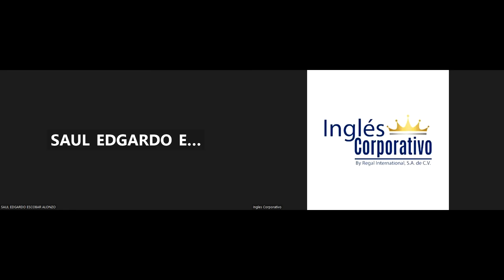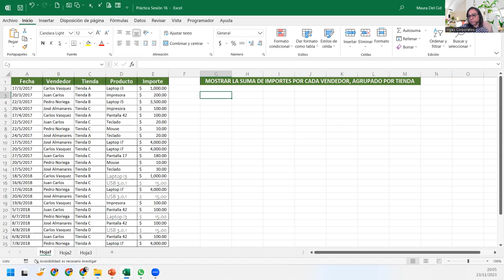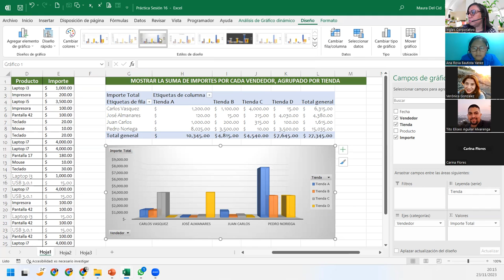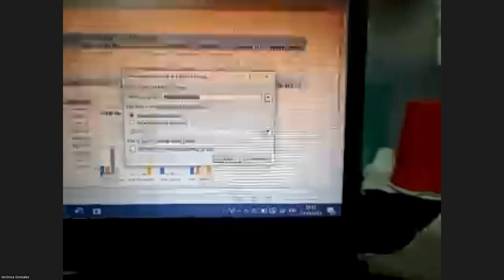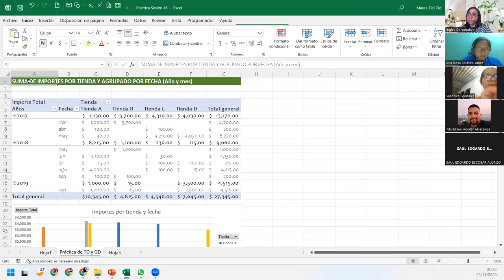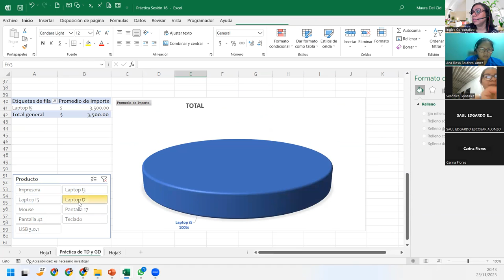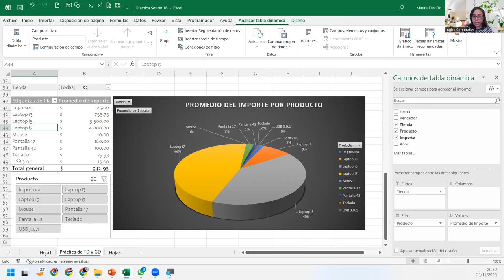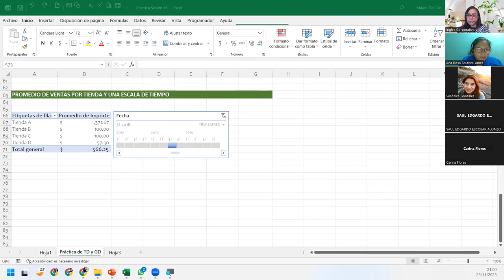SESIÓN 16 - 23/11/2023 - EXI-02-8-9-PM-11-2023-DEL CID-MODIFICAR GRÁFICOS DINÁMICOS